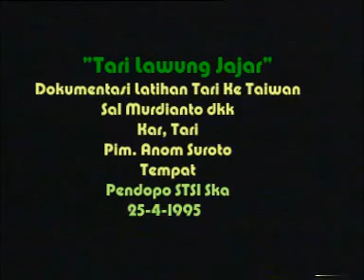TARI LAWUNG JAJAR - DOKUMENTASI LATIHAN TARI KE TAIWAN OLEH SAL MURGIYANTO (1995)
Beksan (Tari) Lawung merupakan seni tari klasik gaya Yogyakarta. Diciptakan oleh Sultan Hamengku Buwana I. Beksan (Tari) Lawung yang lengkap dibawakan oleh 16 orang penari dibagi dalam lima kelompok yaitu dua orang botoh, empat orang lurah, empat orang jajar, empat orang plincon dan dua orang pelawak. Adapun penari lurah dan jajar adalah penari-penari yang betul-betul manarikan permainan-permainan lawung. Keempat penari plincon hanya bertugas sebagai pembawa lawung. Sedangkan kedua pelawak itu masing-masing merupakan pembantu kedua botoh yang sedang bertaruh. Beksan (Tari) Lawung di Kraton Yogyakarta hanya dipentaskan pada waktu ada upacara perkawinan. Di luar istana juga sering dipentaskan tetapi penarinya dikurangi menjadi sepuluh, delapan, enam bahkan sering perlu hanya empat. Beksan Lawung. Tarian perang-perangan atau ulah yuda. Beksan Lawung merupakan salah satu beksan ciptaan Sri Sultan Hamengku Buwana I. Beksan ini diilhami oleh keadaan waktu dimana ada kegiatan prajurit-prajurit sebagai abdi dalem raja selalu mengadakan latihan watangan, berlatih ketangkasan berkuda dengan membawa watang atau lawung, yaitu sebuah tongkat panjang kurang lebih 3 m berujung tumpul, dan silang menyodok untuk menjatuhkan lawan. Dialog yang digunakan merupakan campuran dari bahasa Madura, bahasa Melayu dan bahasa Jawa. Beksan ini oleh Sri Sultan dijadikan Beksan ceremonial yang sangat terhormat, bahkan menjadi wakil pribadi dan Sri Sultan pada resepsi perkawinan agung pada hari pertama di Kepatihan dimana menurut istidadat Jawa. Sri Sultan tidak boleh menghadirinya. Beksan ini lengkapnya terdiri 40 orang penari dan dibagi dalam 3 beksan yaitu: Lawung Ageng untuk gagahan dengan 16 orang penari, beksan sekar medura dengan 8 penari gagah dan alus: ke 3 beksan ini apabila dipentaskan lengkap akan memakan waktu 5 jam dengan iringan gamelan khusus yaitu Kiai Guntur Sri dengan suaranya yang antep mengalun selama pagelaran ini berlangsung para penari disamping sisi kiri kanan gamelan dilarang istirahat Tari pria bersenjatakan lawung (tombak) pada umumnya dibawakan oleh 16 orang penari putera,dan beksan putra ini termasuk dalam tari upacara. Dahulu biasa dipergelarkan untuk merayakan resepsi perkawinan putra-putri sultan di kepatihan . Beksan lawung dipakai sebagai wakil raja dalam upacara pernikahan tersebut. Karena suatu hal yang tabu serta menghilangkan kewibawaan raja apila raja sampai hadir di kepatihan yang tingkat derajatnya berada di bawah raja. Karena beksan lawung dianggap sebagai wakil raja, maka tidak boleh dipentaskan di sembarang tempat. Dalam perjalanan dari Kraton ke kepatihan para penari beksan lawung mengendarai kuda denag dipayungi sonsong gilap kebesaran dikawal oleh prajurit wirabraja dan diringi gamelan Kia Guntur Sari yang sepanjang jalan dibunyikan dengan melagukan gending ?gendhing sabrangan. Beksa lawung secara lengkap terdiri dari 3 bagian yaitu (1)Beksa lawung alit (2) Beksa lawung ageng atau beksan lawung gagah atau beksa trunajaya( lihat Beksa Trunajaya), dan (3) Beksa Sekar Medura. Beksa lawung diciptakan oleh Sultan Hamengku Buwana I yang memerintah dari tahun 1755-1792. Beksa ini merupakan usaha dari Sultan untuk mengalihkan perhatian Belanda terhadap kegiatan prajurit Kraton Yogyakarta. Karena pada masa itu dalam suasana perang, sultan harus mengakui dan tunduk segala kekuasaan Belanda di Kasultanan Yogyakarta. Ia harus patuh pada segala perintah maupun peraturan yang telah ditentukan, termasuk olah keprajuritan. latihan keprajuritan dengan menggunakan senjata di larang oleh Belanda. Oleh karena itu sultan mengalihkan olah keprajuritan ke dalam bentuk beksan yaitu beksan lawung. Melalui beksa lawung ini sultan berusaha untuk membangkitkan sifat kepahlawanan prajurit Kraton pada masa perang tersebut. Beksa lawung menunjukkan semangat dan keberanian melalui gerakan-gerakan tari. Oleh karena itu tema dalam Kraton khususnya Beksa Lawung kebanyakan bertema kepahlawanan. Beksa berisi sindiran-sindiran halus sebagai ungkapan rasa tidak senang sultan terhadap pembesar-pembesar Belanda di Kraton Yogyakarta. Selain itu, Beksa Lawung diangkat sebagai tari ritual wakil sultan dalam upacara perkawinan putra dan putrinya, bukan semata-mata sebagai wakil yang wadang tetapi juga wakil kawruh urip yang harus dicerna oleh kedua mempelai lewat keseluruhan pagelaran. Hakekat pesan ini secara transparan diutarakan lewat lewat lagon diawal pertunjukan Beksa Lawung sebagi petuah sultan tentang perkawinan yang diakhiri dengan simbol kesuburan . Dalam Beksa lawung disimbolkan dengan tongkat atau lawung, dan perempuan dilambangkan dengan tanah. Tanah sebagai bumi sering disebut ? ibu pertiwi ?, lambang keperempuan. Dalam latihan Beksa lawung diberikan kepada prajurit-prajurit peleton/ pasukan Trunajaya sehingga Beksa Lawung atau Beksa Trunajaya itu berubah menjadi Beksa lawung ageng dikarenakan hadir Beksa lawung alit dan Beksa Sekar Madura sebagai bvagian dari beksa lawung secara keseluruhan.